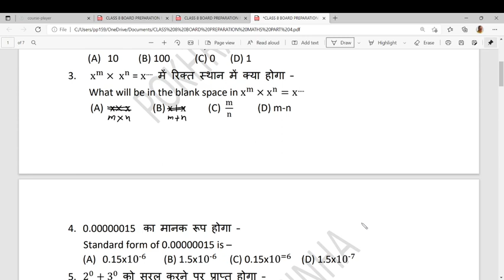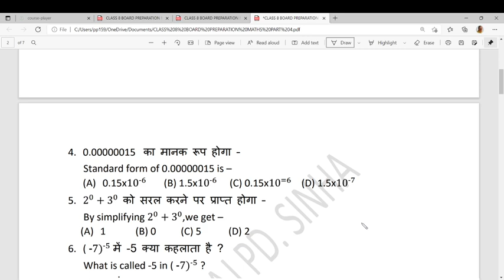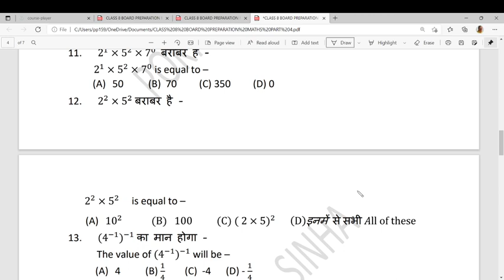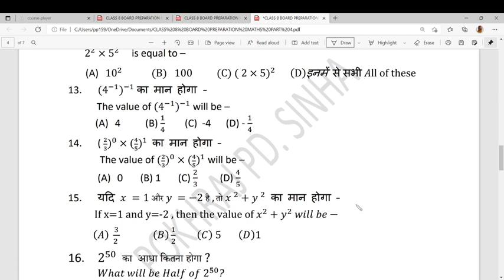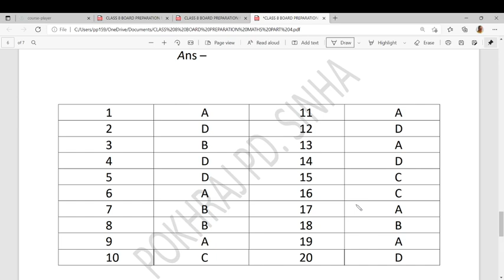MCQ CLASS 8 Maths ( Part-4) - Power and Exponents (घातांक और घात )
jcert jacboard ncert class8maths ghatank aur ghat# sadhan sah medha chhatravriti